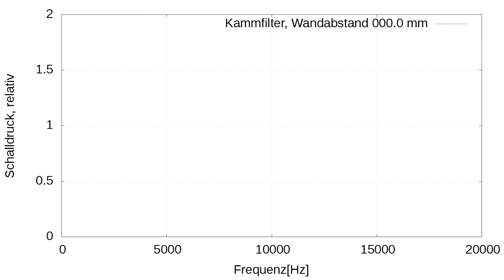Kammfilter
Darstellung der Veränderung des Frequenzgangs bei Reflektion an einer Wand. Lineare Darstellung.

The change of the sound of a signal by comb filtering when it is reflected by a wall. Linear plots.